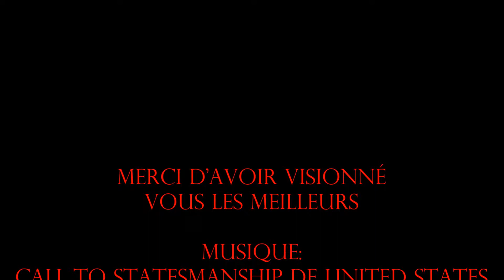L'autobus de bricktek